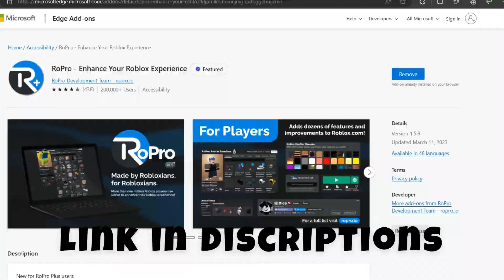How to do Server Hopping For trading plaza in pet Simulator 99